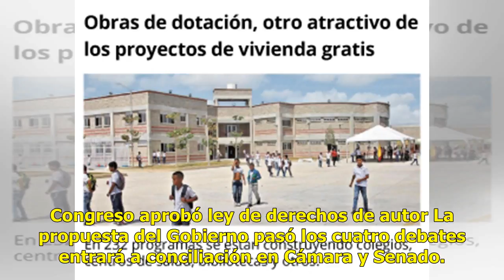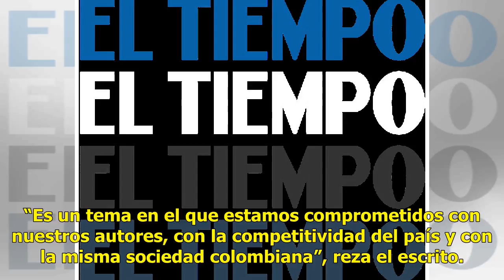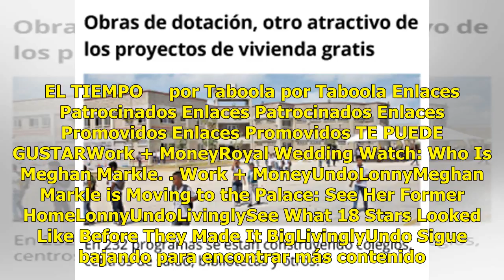Congreso aprobó ley de derechos de autor Noticias 24/7